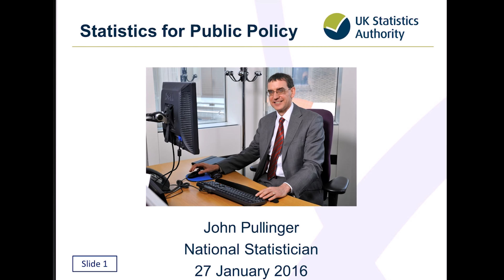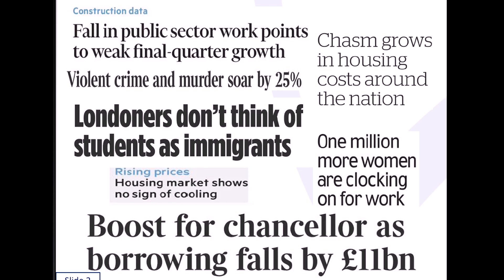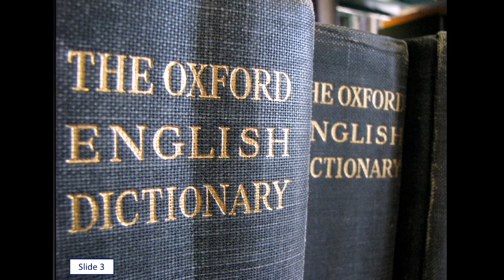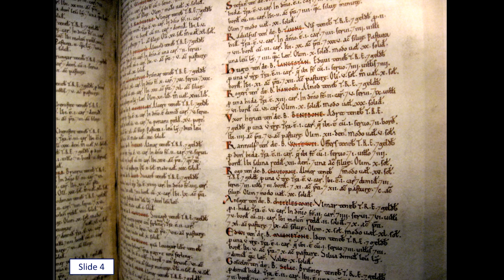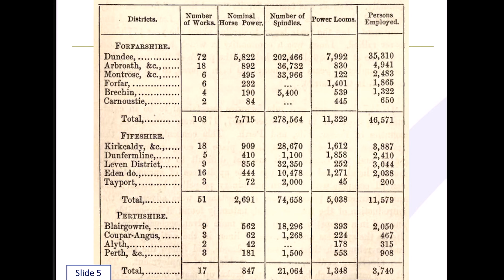Statistics for public policy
Statistics on the economy, jobs, immigration, crime, travel and so much more fill the airwaves and news channels every day. Where do they come from? - professional statisticians, of course.

John Pullinger
National Statistician

In this lecture John Pullinger will discuss how his role as President of the RSS was perfect preparation for his current jobs as UK National Statistician and Chair of the United Nations Statistical Commission. He will also  talk about how other professional statisticians can contribute to the urgent task of capability building in the world of official statistics.